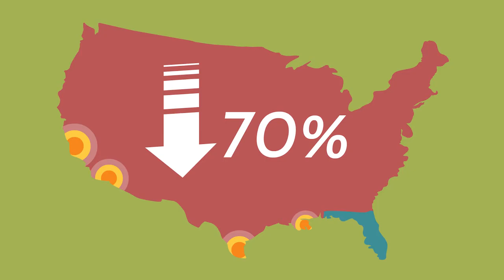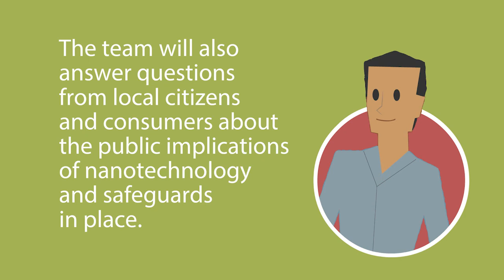Zinkicide: A Safe New Treatment for HLB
The citrus disease Huanglongbing (HLB), also known as citrus greening, has seriously compromised citrus production in many regions. Zinkicide is an economically feasible and environmentally sustainable bactericide treatment for HLB-affected citrus trees to improve production, fruit quality, and grower profitability.

This material is based upon work that is supported by the Specialty Crop Research Initiative, National Institute of Food and Agriculture, U.S. Department of Agriculture, under award number 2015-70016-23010. Any opinions, findings, conclusions, or recommendations expressed are those of the author(s) and do not necessarily reflect the view of the U.S. Department of Agriculture. The University of Florida, Auburn University, the University of Central Florida, the Ohio State University and New Mexico State University are equal opportunity educators/employers.